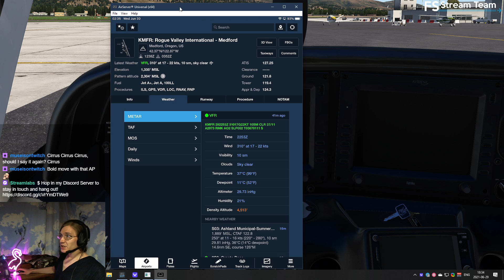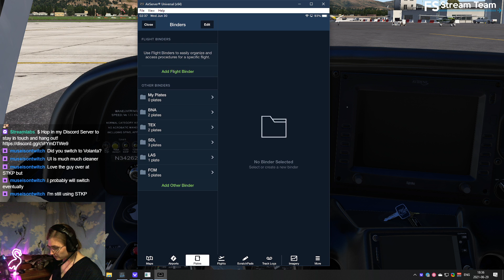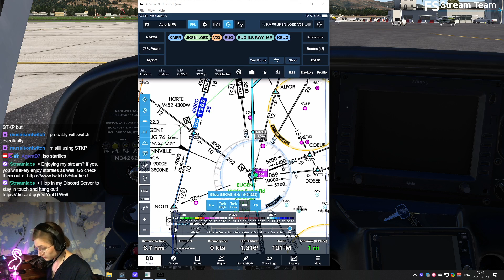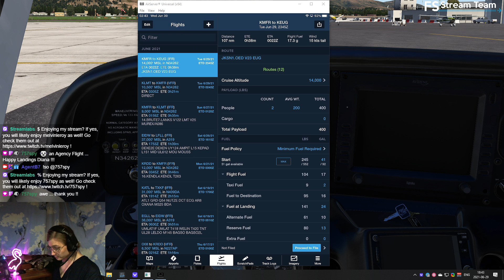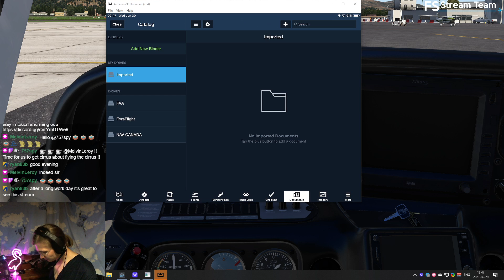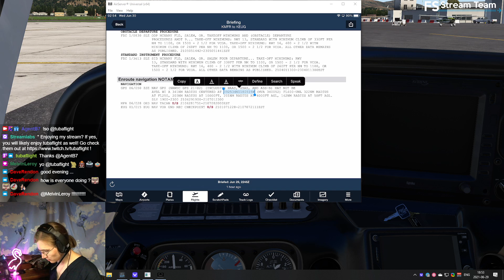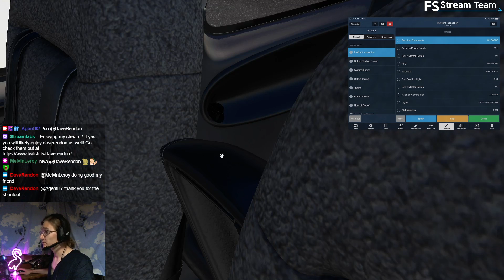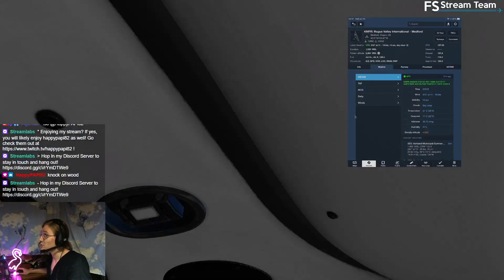Well integrated? | KMFR — KEUG | Cirrus SR22TN by TorqueSim | PilotEdge | ASXP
Finally a proper review of the Torque Sim Cirrus with Integra on a relatively short IFR flight.